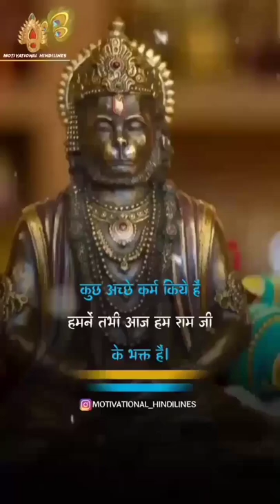siya ram jay ram jay jay ram status | Hanuman WhatsApp status